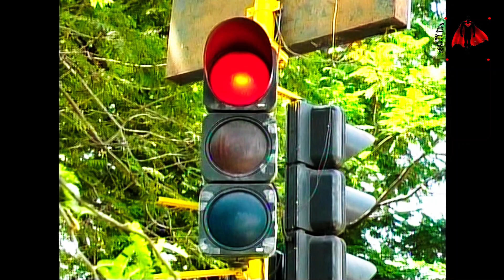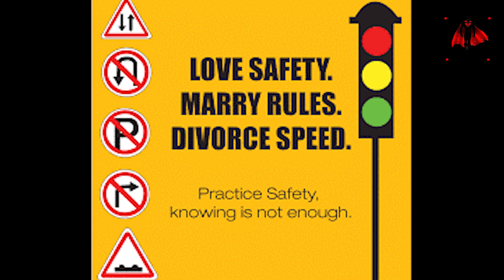HELMET AWARENESS - STUNT | SAM FITNESS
Motorcycles are more likely to be in a crash than cars; therefore when motorcycles crash, their riders lack the protection of an enclosed vehicle, so they’re more likely to be injured or killed. Wearing a helmet while riding greatly reduces the severity of injury and potential trauma to the head, the probability of death, and overall cost of medical care. A helmet is designed to cushion and protect a rider’s head from the collision of a crash. Much like a seatbelt in cars, a helmet can’t provide total protection against head injury or death.